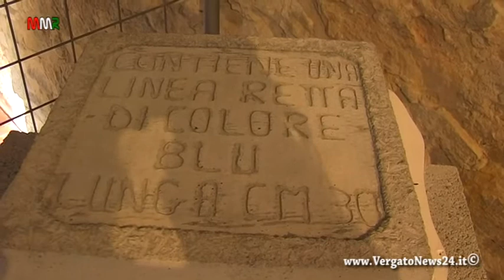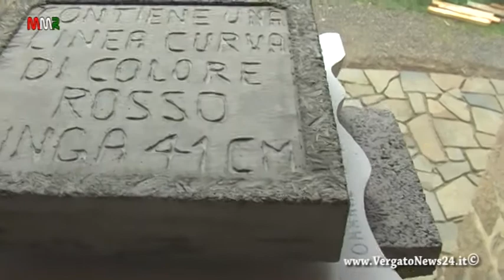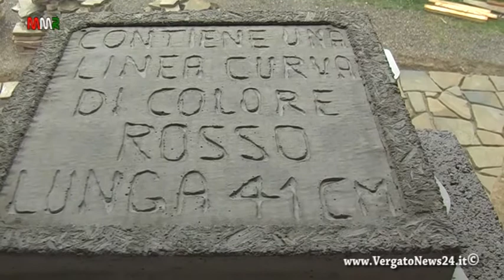Piero Bernardi e la mostra d'arte ai fienili del Campiaro 2015